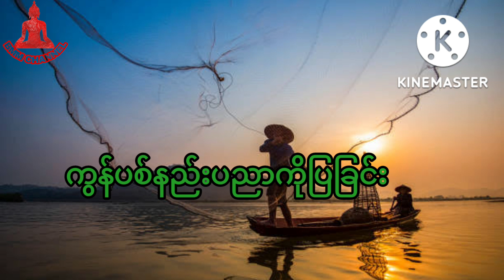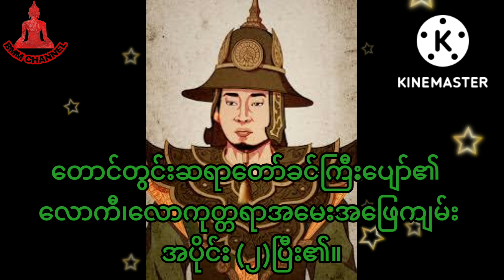ခင်ကြီးပျော် နှင့် နောင်တော်ကြီးမင်း